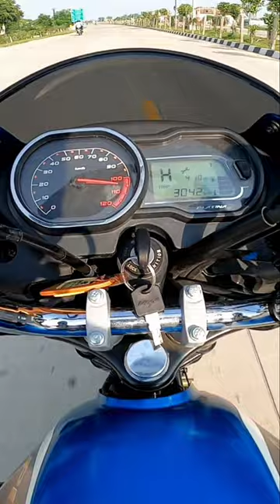Platina110 bs6 2022 (H gear) top speed Anmol yadav